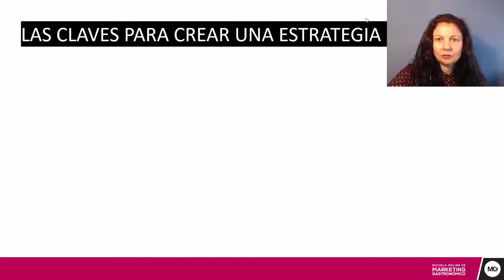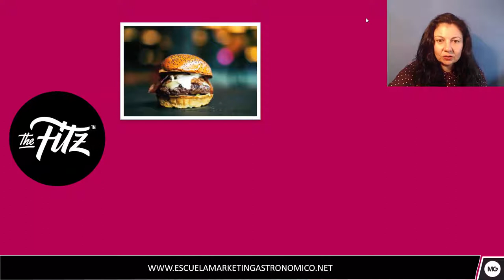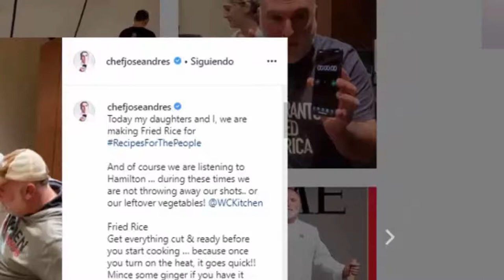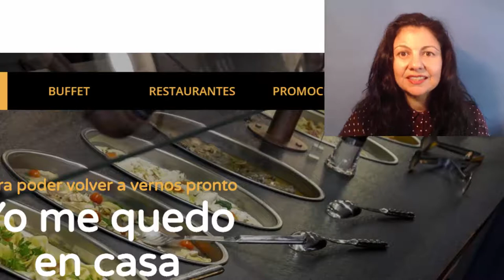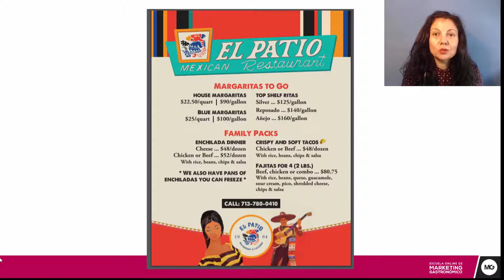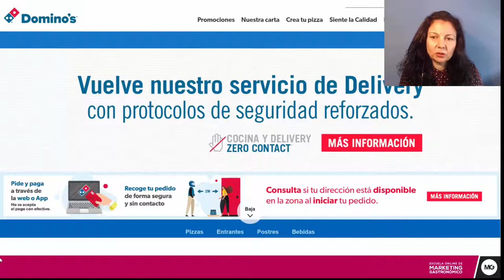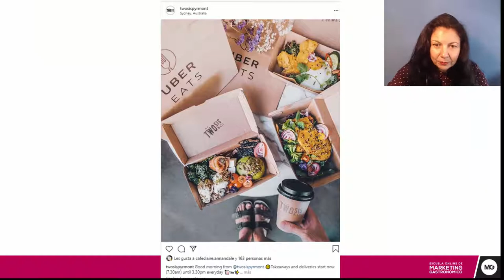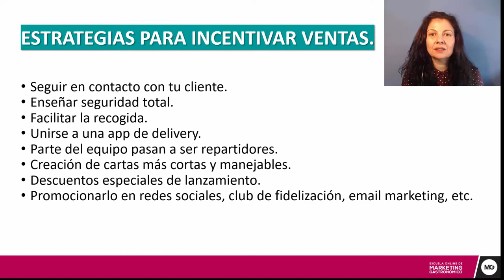🔥 Cómo vender más comida a domicilio y delivery en tu restaurante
¿Tienes tu restaurante o cafetería abierta y quieres saber cómo vender más domicilios y delivery?

¿Buscas nuevas ideas de marketing para restaurantes que sí funcionan?

Sea cual sea tu situación actual este vídeo te va a ayudar a:

 ➡️ Saber cómo estar en contacto con tus clientes para que no se olviden de ti.
 ➡️ Conseguir que su fidelización para cuando todo vuelva a la normalidad.
 ➡️ Conocer las estrategias para que puedas vender más comida a domicilio e ingresar ya mismo cash a tu caja.

Mira el vídeo completo para que aprendas a vender más comida a domicilio y delivery en tu restaurante.

¿QUIERES SABER CÓMO AUMENTAR LAS VENTAS EN TU RESTAURANTE?
Descubre cómo los cursos online de marketing gastronómico y gestión de restaurantes te van a ayudar a aumentar las ventas y los clientes en tu restaurante.